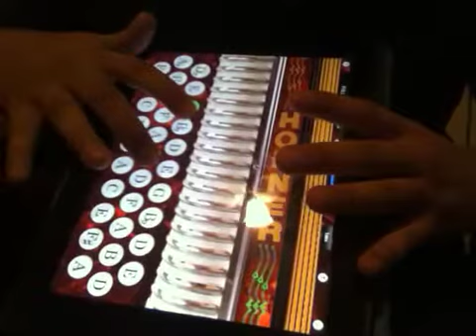Ipad hohner - el camaleon - slow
El camaleon en tono sol